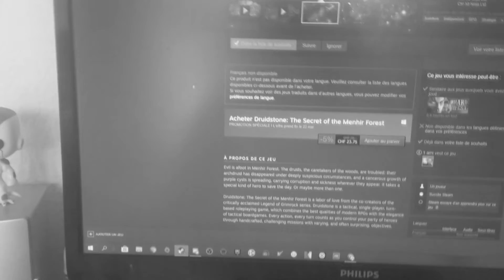Le demat c'est le mal...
snif snif ouin ouin